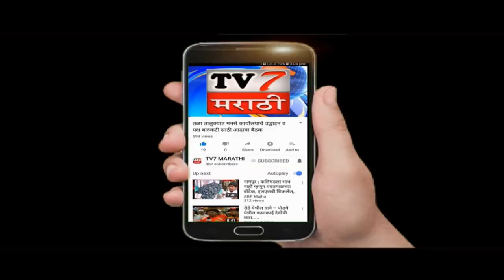रायगड जिल्ह्यातील अंगणवाडी सेविकांनी मोबाईल केले परत...(अलिबाग धनंजय कवठेकर)